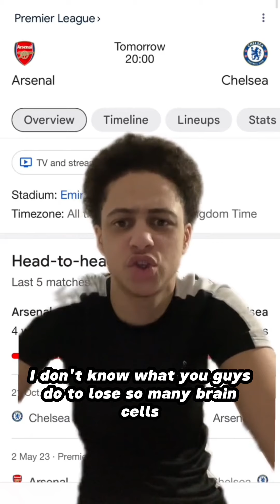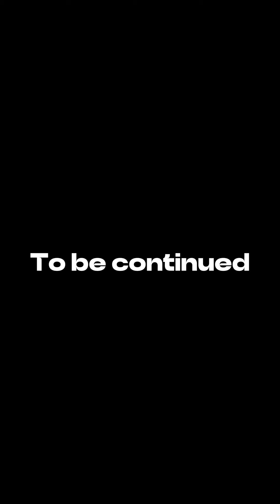Young Kippa was traumatized by Arsenal in 4 minutes and 27 seconds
3 weeks ago, Cole Palmer saved Chelsea from scoring stoppage time with his hat trick in 111 minutes against Manchester United with the best game of the season.
Nicolas Jackson has cost Chelsea from not scoring in the FA Cup Semi-final against Manchester City, thanks to him for missing a goal.

2 days later, Young Kippa was traumatized by Kai Havertz with 2 goals in a 5-0 victory against his former club without their star player Cole Palmer, gosh man.

Credit to Young Kippa for his videos on TikTok, I don’t own these videos.